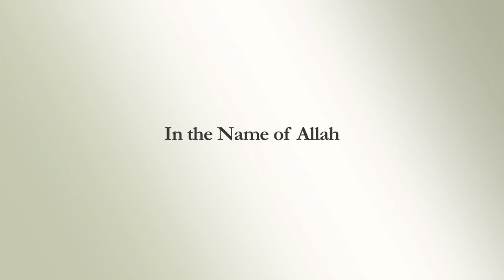RISTalks: Maulana Tariq Jamil - "Whither Islam? Rebooting our Faith - 1"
Maulana Tariq Jamil at Reviving the Islamic Spirit (RIS) 2017 Convention n Toronto, Canada on December 23rd, 2017.